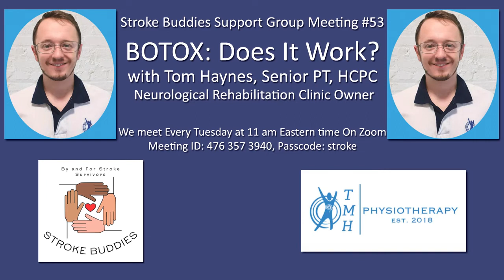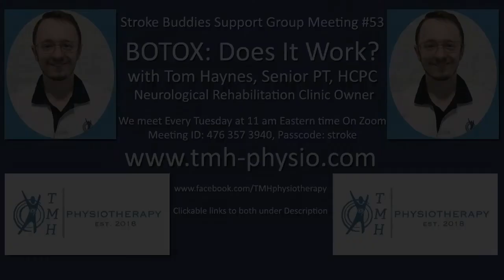Stroke Buddies 53, BOTOX: Does It Work?, Tom Haynes, Senior PT, (BSc Hons), HCPC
Join us at Stroke Buddies.

This is long, but good!  It's as much, or more, about spasticity and managing it as it is about BOTOX.  Tom will be coming back to present the neurological side of things.

Tom Haynes, Senior PT, (BSc Hons), HCPC
Tom started his career in 2014 working for the NHS (in the UK).  His extensive knowledge and skill allowed him to quickly achieve the grade of Senior Physiotherapist.  He went on to specialize in neurological rehabilitation and participated in neurological research projects.  Tom has vast experience in a number of fields, but has a particular interest in stroke recovery and neuro-degenerative diseases.  He has post-graduate qualifications from the BBTA in the Bobath Approach to neurological rehabilitation.  In 2018, Tom established TMH Physiotherapy which has amassed a reputation for providing an exceptional level of high-quality rehabilitation.